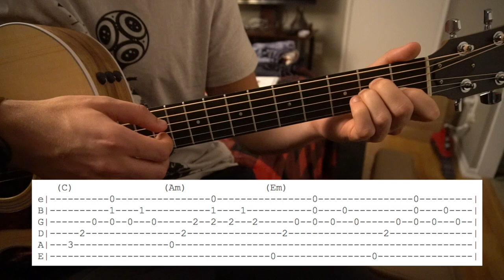Falling Down // Lil Peep XXXTENTACION // Easy Guitar Lesson // (W/Tabs!)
This is my interpretation of how to play Falling Down by Lil Peep.

Tuning: E A D G B E
Key: C
Capo: NA